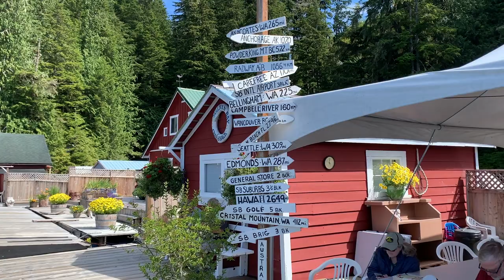He left me ALONE off-grid to try BOAT LIFE?! Part 2 - Charles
Charles explores the Broughton Archipelago in British Columbia, Canada in a Sabreline 36 foot fast trawler with Jill's Aunt and Uncle. Highlights of the route include an excursion to Chatterbox Falls, and a floating village called Sullivan Bay. Plus, Charles has to drill a few holes in the boat to help Jon install a solar panel connection and an AC outlet on the upper deck.

We left behind our careers in Dallas, Texas for life off the grid in the woods of Vermont. Here, we experience new rewards and challenges, living in a travel trailer while setting up water, power, and a yurt on the side of a mountain. Charles plans and executes our DIY projects. Jill is our YouTube videographer.